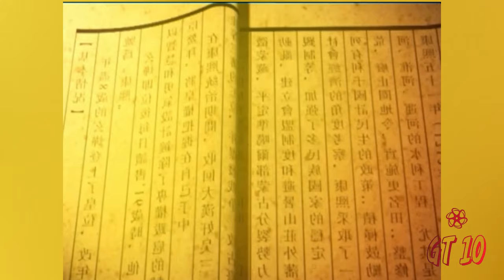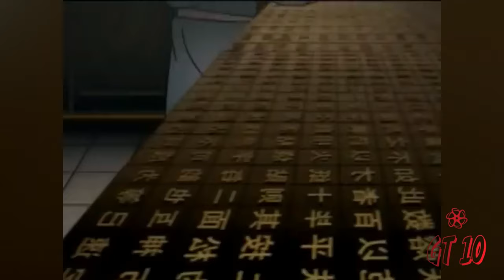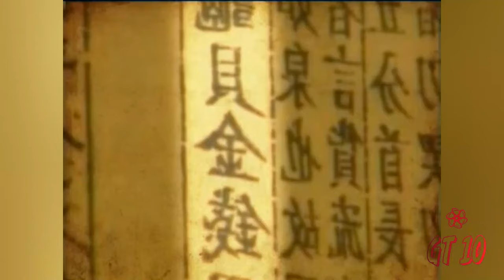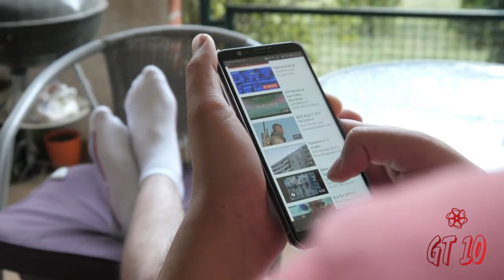10 New Discoveries in Ancient Chinese History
Top 10 New Discoveries in Ancient Chinese History